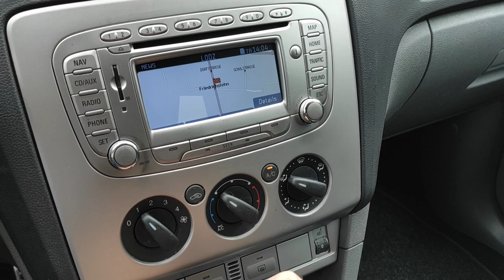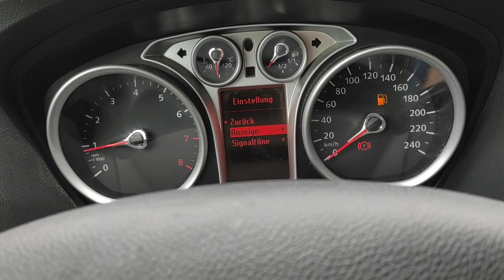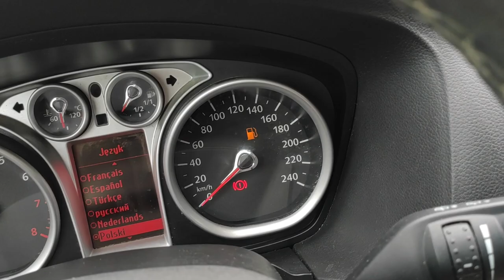FORD FOCUS MK2 1.6 100KM Nawigacja